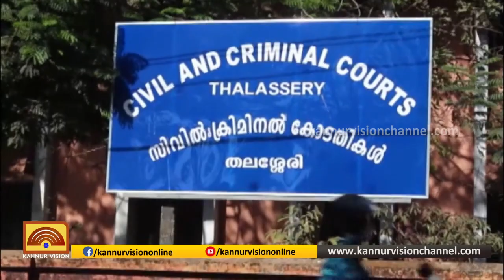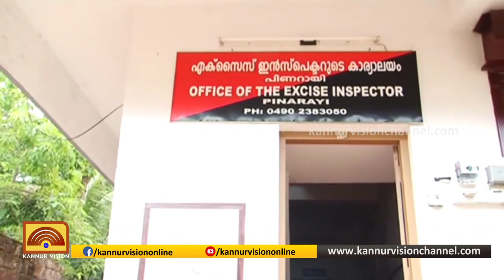മദ്ധ്യാഹ്ന വാർത്ത | MADHYAHNA VARTHA | 22-08-2019 | KANNUR VISION NEWS